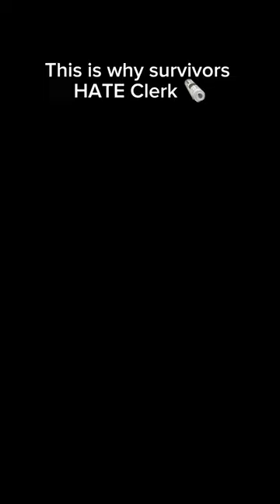Clerk is absolutely EVIL 🔥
Identity V is a free-to-play asymmetrical multiplayer survival horror game developed and published by Chinese company NetEase. It was released in July 2018 for mobile devices. It is available on the iOS App Store, Android Google Play Store, band Windows computers. The game follows a detective named Orpheus as he unravels the mystery behind a mysterious killing game within a manor. The gameplay is structured around five players participating in competitive matches where one of them is tasked with eliminating the other players before they fulfill objectives and escape.